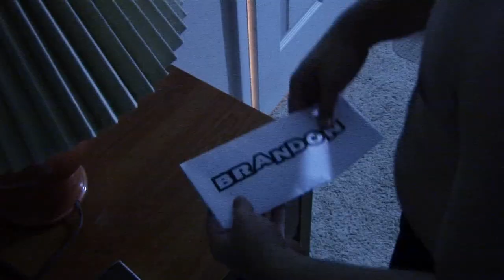The Last Oreo Requiem Trailer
Trailer for our latest movie, The Last Oreo Requiem.